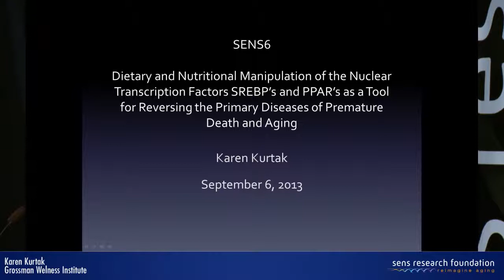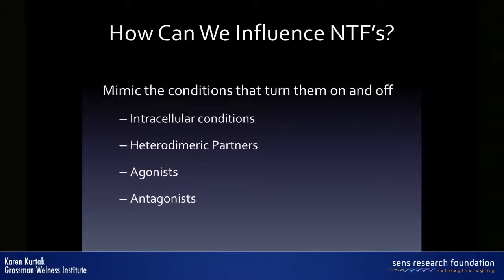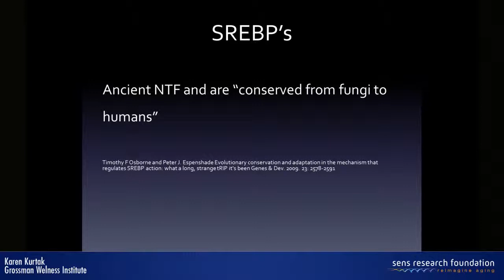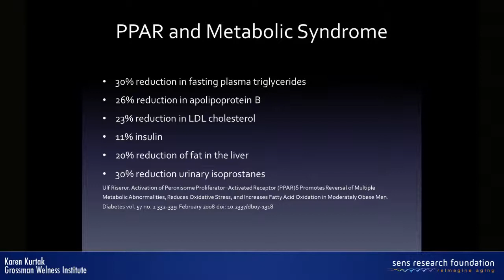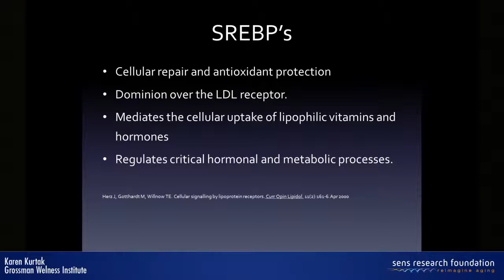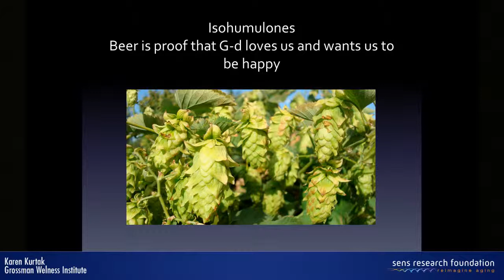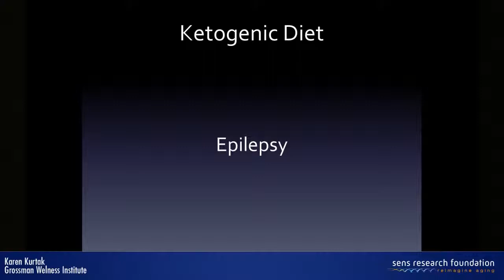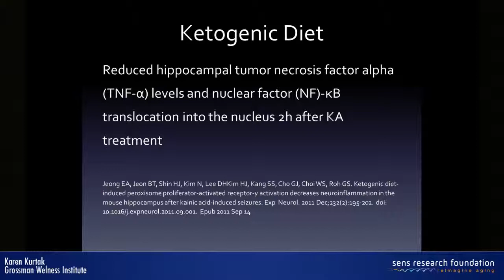Manipulation of nuclear transcription factors as a tool for reversing aging - Karen Kurtak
2.1 billion years of evolution has equipped us with a biochemical pathway that has the power to arrest, and in some cases reverse, the primary disease etiologies of aging and premature death in the developed world. Activation of the PPAR pathway arrests inflammatory signaling throughout the body, reverses damage to tissues, reverses insulin resistance and can even dissolve beta-amyloid plaque in the brain. It has played a critical role in the evolution of the metazoans and the successful migration of humans to all corners of the Earth. For two decades, various pharmaceuticals have been designed to activate the PPAR pathway but have consistently fallen short of expectations. There is nothing wrong with these drugs. The problem has been the standard "healthy" diet creating mixed signals that render the drugs ineffective. This talk explores the ongoing dance between the two primary nuclear receptors that mediate gene regulation of fatty acids. It discusses their interaction with sirtuins and telomerase, optimization of their obligate heterodimers, and why manipulation of dietary and nutritional factors are the most effective means of activation. These are effective tools that can be implemented NOW to slow, and in some cases reverse, the diseases of aging.